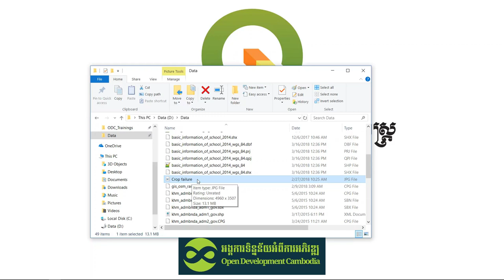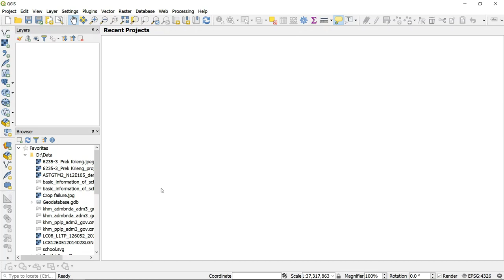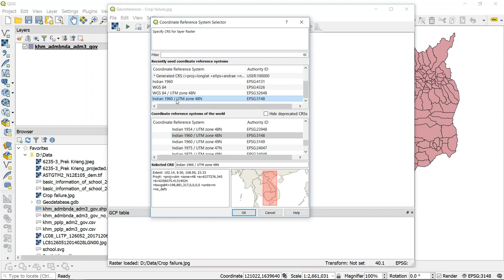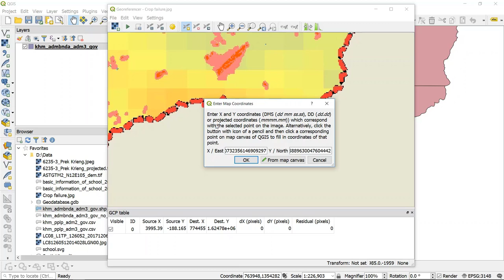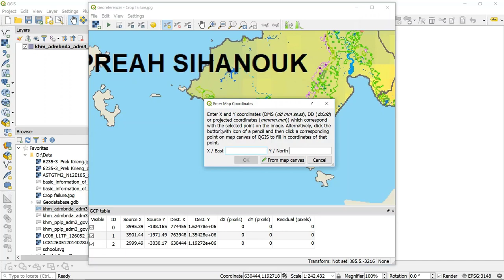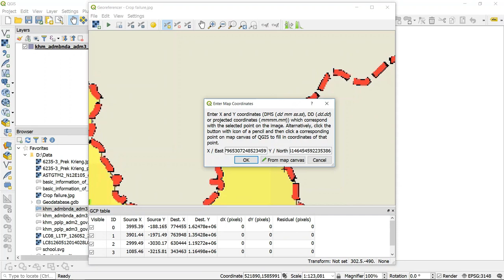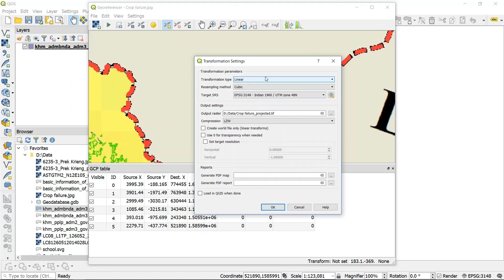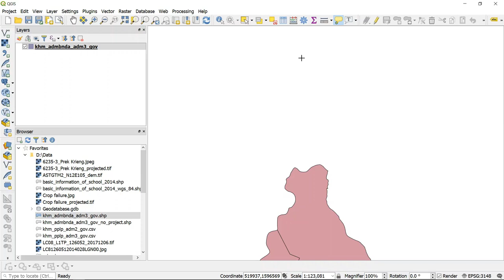មេរៀនទី៩៖ ការធ្វើ Georeferencing ផែនទី (ភាគ២)